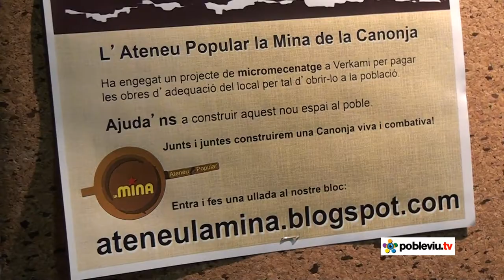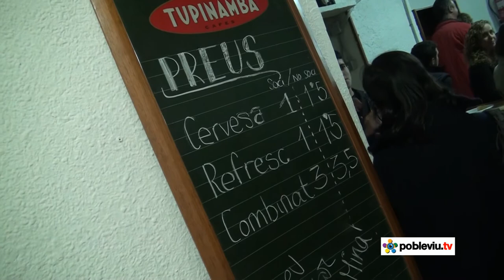Inauguren l'Ateneu Popular la Mina de la Canonja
Al carrer Raval número 55 de l'últim municipi independitzat de Catalunya, la Canonja, s'hi ha inaugurat el nou Ateneu Popular la Mina. Tot i la pluja intermitent durant tota la tarda, la Batucada Atabaladors de Salou ha recorregut la Rambla de la Garrigues a partir de dos quarts de vuit, i ja a quarts de nou s'iniciava el pica-pica i concert de música en directe al nou espai de trobada per al poble canongí.